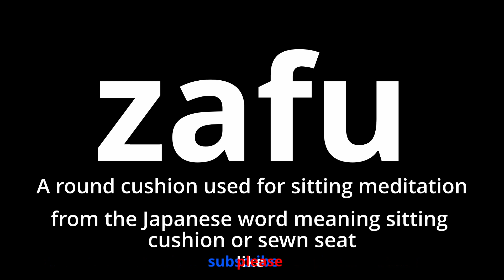Video Word Of The Day - Zafu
What does zafu mean?